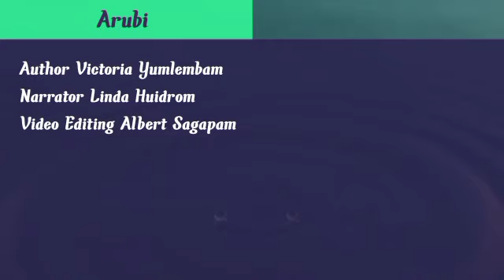Arubi (10) |Linda Huidrom / Victoria Yumlembam /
Story Arubi

Written By Victoria Yumlembam

Narrator & Story Editor Linda Huidrom

Video Editing Albert Sagapam

Produced by Kaongamdraba leichal

@Kaongamdraba Leichal Official